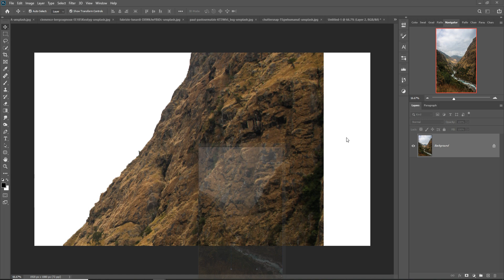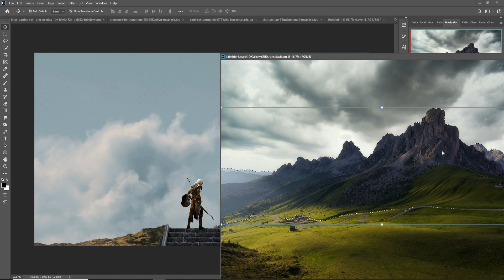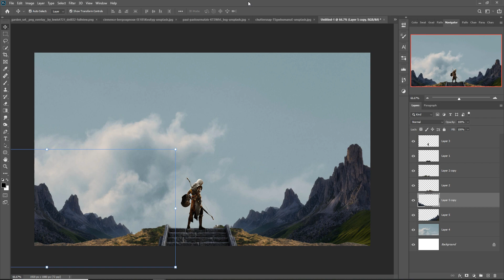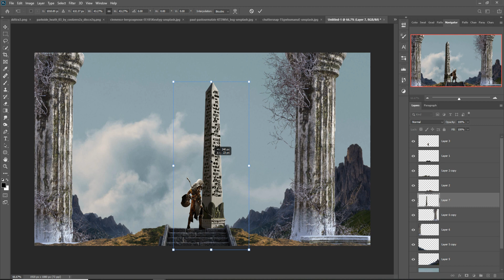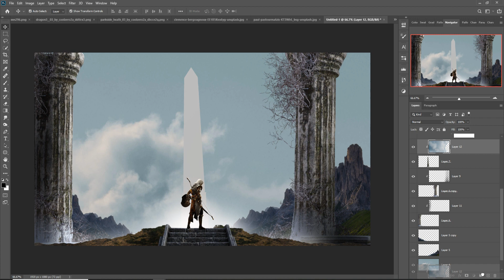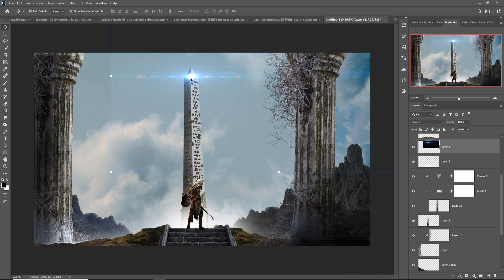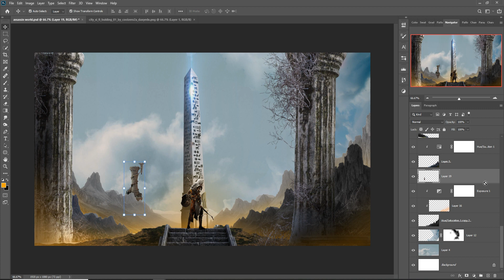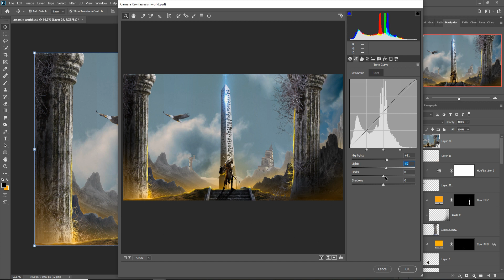Assassin World Photoshop Manipulation Tutorial